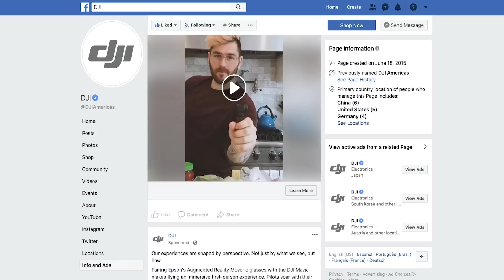The Only Rule In Marketing You Have To Follow (Ignore This And Your Marketing Won't Work)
The Only Rule In Marketing You Have To Follow (Ignore This And Your Marketing Won't Work) // Have you heard the saying, that rules are meant to be broken? Well, there's one rule in marketing that won't change, and it'll continue to work. And if you break it, you won't do well.

Well, the rule is, the rule of seven.

It's the rule that you cannot break.

If you think about marketing, it's changed over time.

You used to be able to build a business from just one channel.

If you look at Facebook, they grew by sending you e-mails, being like, your friend invited you to Facebook.

If you look at Dropbox, they were all over social media.

Share this on Twitter to get more free space.

If you look at a lot of other companies, they grew through one channel, like let's just say Google AdWords or SEO.

But you can no longer grow through one company.

The other thing that you'll find is, even if you find a few channels that are working out, you have so many competitors these days, that just hitting people once, won't cause enough conversions.

From all the data that we've looked up at content marketing, social media marketing, even AdWords.

People need to see your brand roughly seven times, technically I'm holding up eight fingers, but seven times before they end up converting into a customer. So once they see you seven times, interact with your brand, they're much more likely to convert.

Now, let's break down how you can leverage the rule of seven.

One, be on the social wagon.

When you're on the social wagon people have comments, questions, you can be there to answer and interact with them.
That's a great way.

Not just posting content on these social sites, but also interacting, taking the time to respond to comments, helping them out, responding to their messages.

That's the first thing you need to do.

The second thing you need to do is leverage SEL.

By being visible on the search engines, more people are going to see you.

They're going to see your company.

They're going to see your brand.

You're going to do better.

And you can do things like content marketing.

You can do things like social media marketing, link building, interlinking.

They all help, but SEO is very valuable.

Google's the most popular site in the world.

If you're not there, you're not going to get as many eyeballs.

The third thing I want you to do is leverage paid ads.

Not just on Google, but also Facebook, Taboola, Outbrain, banner ads, media buys. Any form of ads.

You can go over to Facebook and click on Info and Ads.

So you're going on Facebook to any of your competitor's fan page, click on Info and Ads, and you can see the ads that are running.

This will give you a head start.

You can also use tools like Ubersuggest to see where your competitors are getting traffic from.

This will help you also get a head start.

The fourth thing I want you to do is update your content.

You already know content marketing's effective.

You're writing content, but what very few people are doing is updating their content.

You'll find that if you just write content and stop writing it, eventually your rankings will keep dwindling down and down. Why?

If you don't keep your content up-to-date, you won't continue to rank, and people won't keep seeing you.

The last thing I want you to do is keep sharing your content.

You know you're already on these social sites.

People are already seeing your stuff when you post, but not everyone does. The algorithms are so restrictive, it's very rare that even ten, twenty percent of your audience is going to see whatever you post.

So might as well share that same piece of content three, four, five times over the course of a year.

It'll help you get more juice from that same piece of content. In essence, you're continually sharing, you're continually repurposing it.

That'll help you get more eyeballs, more people back.

And as a bonus tip, use tools like Hello Bar and Subscribers to keep getting people back to your site because once they land there, through push notifications and e-mails, you can get people to come back to your site.

Which will cause you, in the long run, to get people in touch with your site seven times, in touch with your brand seven times, to engage with your brand seven times, to engage with you seven times, and hopefully, buy your product or service.